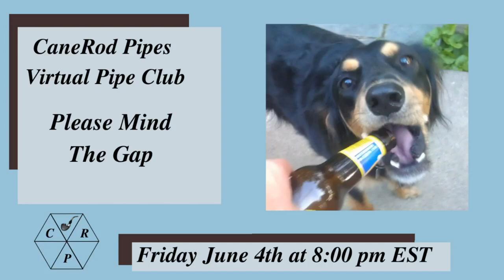6 for the 6th "Wednesday Roadway" Ramble 03 June 2021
My answer to @PadrePiper 6 questions  as prompted by @Hobbiton piper

My 6 victims (I am so sorry):
@Everett Young
@ JMZ56
@Tamper J
@Scott at the 16th Day